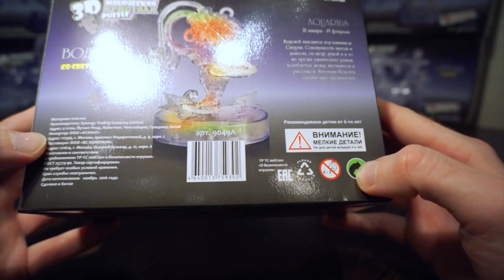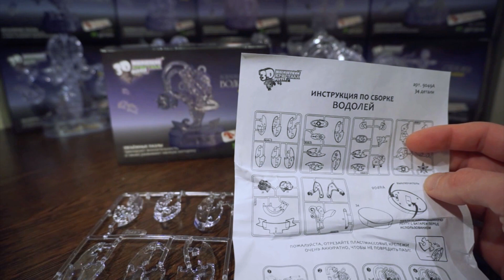3D Crystal Puzzle 9049A Водолей со светом. Магические пазлы 3д. Инструкция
Как открыть упаковку с 3D пазлами? Что входит в коробку с кристаллическими пазлами Знак Зодиака Водолей? Как собирать кристаллические 3D пазлы?
Об этом вы узнаете, посмотрев наше видео.

Всем привет! В этом обзоре 3D кристальный пазл "Знаки зодиака" - Водолей на подставке и со светом. Начнем как всегда с упаковки. С лицевой стороны у нас изображен получаемый после сборки пазл, есть надписи на русском и английском языках о том, что это пазл Водолей и указано количество деталей - 34 элемента. На обратной стороне информация по сборке пазла и информация о представленном знаке зодиака.
Открывая упаковку мы находим коробочку, в которой лежат подставка в отдельном пакетике, батарейки уже входят в комплект,  все детали нашего знака зодиака в отдельном пакетике, а также графическая инструкция с указаниями на русском языке.
В инструкции изображено в каком порядке необходимо разложить плашки, на которых закреплены детали пазла и есть информация в каком порядке необходимо собирать детали. Ориентировочное время сборки 1,5 часа.
По окончании сборки у нас получается 3д кристальный пазл "Водолей" на подставке со светом.

★ ВАМ БУДЕТ ИНТЕРЕСНО:
Crystal Puzzle – канал о головоломках элементы которых имеют разнообразную форму и не похожи одна на другую. В отличие от обычных пазлов, она выполнена в 3D формате, что позволяет тренировать внимательность, сообразительность и пространственное мышление.
Сборка 3D пазла представляет собой интересную, неспешную, кропотливую работу, успокаивает и учит сосредотачиваться на одном занятии длительное время. Это отличный подарок, как взрослому, так и ребенку, ведь головоломка позволит не тольо развивать умственные способности, но и стать терпеливее. Взрослые смогут поучаствовать в выборе верного варианта, а результат будет долго радовать вас и ваших детей!
Купить любую из множества увлекательных головоломок можно в Интернет Магазине БейбиПазл . Головоломка 3D Crystal Puzzle подарит вам и вашим близким множество увлекательных вечеров!